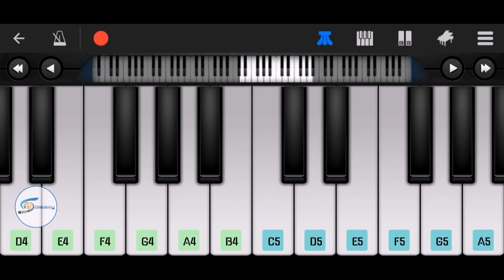Tara Krushna Chuda Song In Piano | ତାର କୃଷ୍ଣ ଚୁଡା ରଙ୍ଗ ର ଗୀତ ବାଜନ୍ତୁ ନିଜ ମୋବାଇଲ ରେ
This is a Piano Tutorial Of Tara Krushna Chuda Song .

Tara Krushna Chuda Ranga Ra Nali Odhani Song in piano
Tara Krushna Chuda Song in piano
ତାର କୃଷ୍ଣ ଚୁଡା ରଙ୍ଗ ର ଗୀତ ବାଜନ୍ତୁ ନିଜ ମୋବାଇଲ ରେ